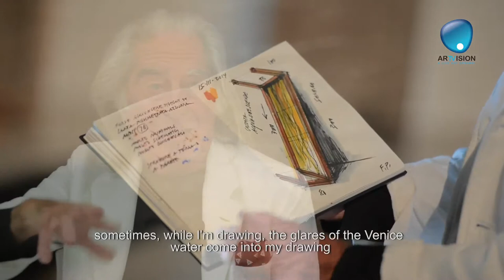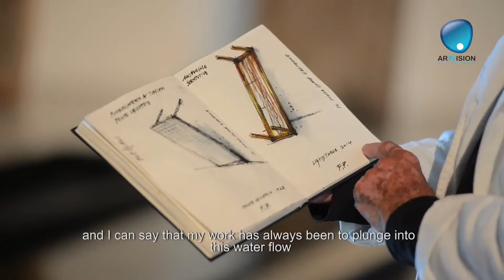PLESCALI - Fabrizio Plessi - XVII Pino Pascali Award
Fabrizio Plessi talks about the influence of Pino Pascali on his work, in a conversation with the art critic Marco Tonelli. Plessi takes the opportunity of this video to present his artwork for the XVII Pino Pascali Art Award, also as the main work of a show at the Pino Pascali Foundation during the summer 2014.  Plessi met Pascali in 1968, who became a source of inspiration for him: the artwork is a tribute to his colleague, and was named “Plescali”, a mixture of their surnames.